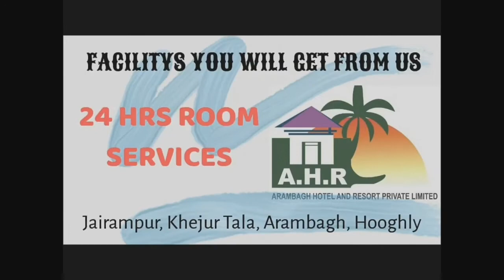বোমার আঘাতে মৃত্যু হল পূর্ব মেদিনীপুরের ময়নার বাকচার বিজেপি কর্মী দীপক মন্ডলের,অভিযোগ তৃণমূলের দিকে